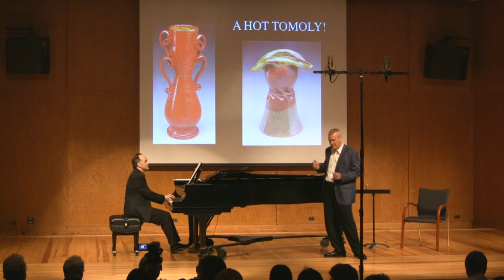Songs of Logan Skelton - Ohr Songs: OHR-DITTY: A HOT TOMOLY!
14. OHR-DITTY: A HOT TOMOLY!

. . . . . . .  words by George E. Ohr
. . . . . . .  music by Logan Skelton

Logan Skelton, piano
Stephen Lusmann, baritone
performed: October 10, 2008
Britton Recital Hall
University of Michigan School of Music, Theatre & Dance